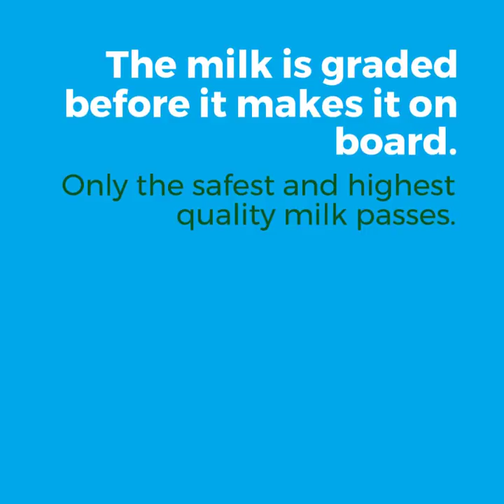How does milk get from the farm to the milk processor?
Learn about the importance of those big trucks hauling milk.